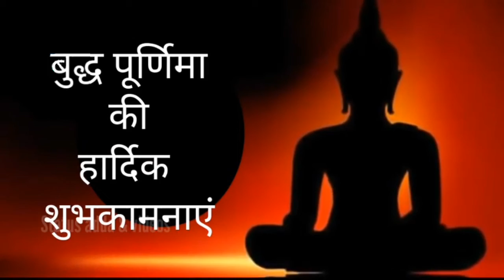बुद्ध पूर्णिमा की हार्दिक शुभकामनाएँ ।।बुद्धम शरणम गच्छामी ।।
Why is Buddha Purnima celebrated?

Buddha Jayanti, also known as Buddha Purnima, celebrates the birthday of Lord Buddha. It also commemorates his enlightenment and death. It's the most sacred Buddhist festival. . Many Hindus believe Buddha to be the ninth incarnation of Lord Vishnu, as indicated in scriptures.

Buddha Purnima, also known as Buddha Jayanti, is an auspicious day that marks the birth anniversary of Prince Siddhartha Gautama who later became 'Lord Gautama Buddha'. He was founder of the Buddhism religion. Buddha Purnima falls on a full moon night usually between April or May.
The teachings of the Buddha are aimed solely at liberating sentient beings from suffering. The Basic Teachings of Buddha which are core to Buddhism are: The Three Universal Truths; The Four Noble Truths; and • The Noble Eightfold Path.

The significance of Budha Purnima

According to the religious beliefs, people wear white robes and some even fast for the whole day and choose to eat only one meal. The day starts with offering prayers and followed by observing fasts.

बुद्ध पूर्णिमा २०२१
When is Buddha Purnima in 2021?

Chandra Grahan 2021 Lunar Eclipse In India: बुद्ध पूर्णिमा के दिन लगेगा साल का पहला चंद्र ग्रहण,

Budh Purnima 2021 Date: कब है बुद्ध पूर्णिमा, जानें तिथि, मुहूर्त, व्रत विधि और महत्व

Buddha Jayanti, also known as Buddha Purnima, celebrates the birthday of Lord Buddha. It also commemorates his enlightenment and death. It's the most sacred Buddhist festival. ... Many Hindus believe Buddha to be the ninth incarnation of Lord Vishnu, as indicated in scriptures.16-Feb-2021

Guide to Celebrating Buddha Purnima Jayanti in India - TripSavvy

What is the meaning of Budh Purnima?

NEW DELHI: Buddha Purnima, also known as Buddha Jayanti, is an auspicious day that marks the birth anniversary of Prince Siddhartha Gautama who later became 'Lord Gautama Buddha'. He was founder of the Buddhism religion. Buddha Purnima falls on a full moon night usually between April or May.06-May-2020

Budh Purnima 2020: Date, time & significance of Budh Purnima ...

How many Buddha Purnima are there?

Buddha Purnima/Vesak Observances

Buddha Purnima/Vesak in India - Time and Date

Is Buddha Purnima auspicious?

Did Buddha eat meat?

What are the 3 main Buddhist beliefs?

The Buddhist Core Values and Perspectives for Protection ... - ...

More results

Do we fast on Buddha Purnima?

According to the religious beliefs, people wear white robes and some even fast for the whole day and choose to eat only one meal. The day starts with offering prayers and followed by observing fasts.04-May-2020

Buddha Purnima Vrat 2019: Buddha Purnima 2020: vrat vidhi, dates ...

More results

What is Buddha's birthday called?

What sign is Buddha?

Taurus

With this birth chart, the Buddha has a tropical Taurus and sidereal Gemini Sun. However, Shaneman does not use zodiac signs in his astrology. He refers to Johannes Kepler who considered the zodiac an imaginary construct.

Buddha Purnima is the biggest day for Buddhists because on this day, it is believed three important events of the Buddha's life took place: his birth, his attaining enlightenment, and his death,

The Buddha, therefore, included the downside of intoxication in a duelwa sutra: “One is to refrain from drinking even a drop of alcohol.

Buddha Purnima, Story of Gautam Buddha, Buddha Jayanti 2021, buddha story, बुद्ध पौर्णिमा2021, buddham shranam gachchami, buddham Saranam gachchami 2021, बुद्ध की कहानी, बुद्धम् शरणम् गच्छामि 2021,